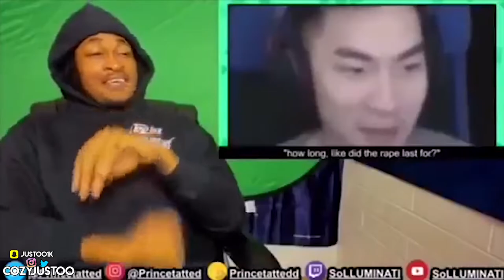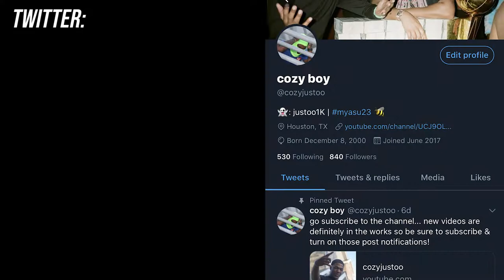ONE THING NEVER TOLD EX (COLLEGE EDITION)👀 | PUBLIC INTERVIEW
STAY COZY.